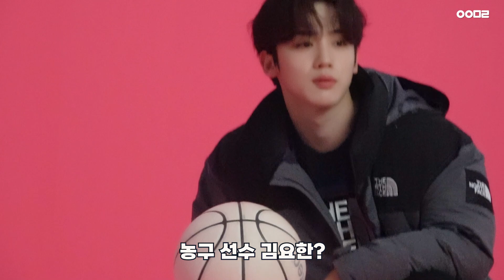[IMERA] EP.175 THE NORTH FACE AD Shooting Behind #2 l 노스페이스 지면 광고 촬영 비하인드 #2